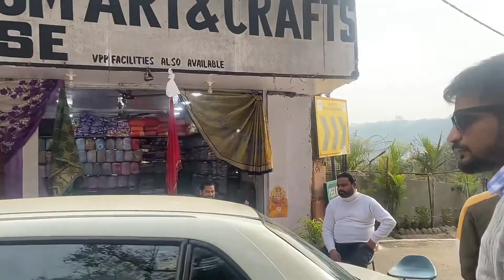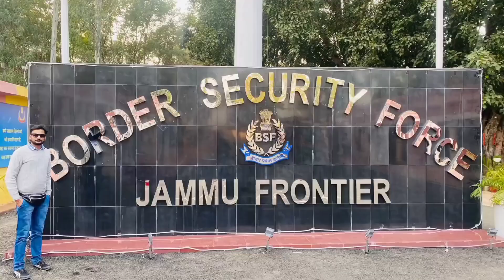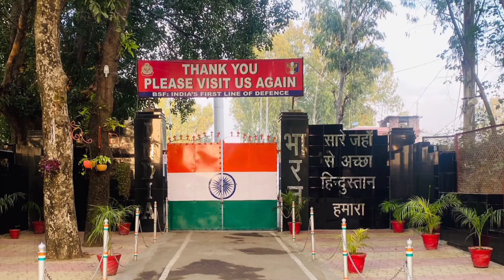Jai Hind || Indo- Pak Border || Suchetgarh {Jammu}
Jammu sight seen . Jammu is the winter capital of the Indian union territory of Jammu and Kashmir. It is the headquarters and the largest city in Jammu district of the union territory. Lying on the banks of the river Tawi.
This video includes some of the famous places in jammu ..
1. Kol kandoli temple
2. Jamavant cave
3. Raghunath temple
4. Jammu market
5. Kali temple
6. Jammu view
7. Indo -pak border
Suchetgarh